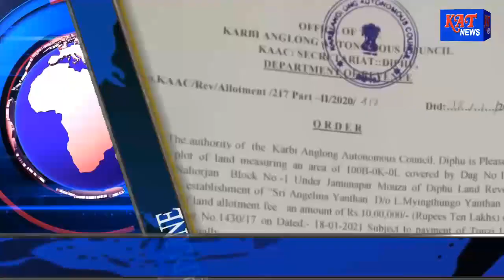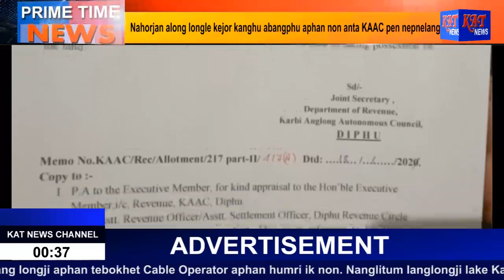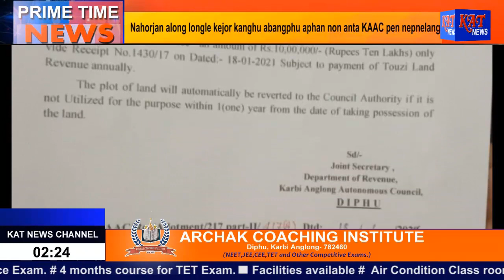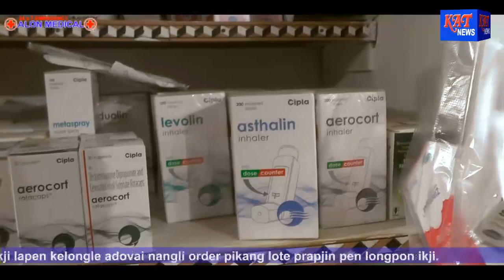KAT Karbi Prime Time News Date 09 07 21